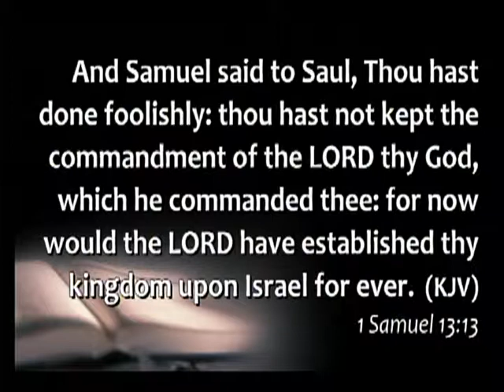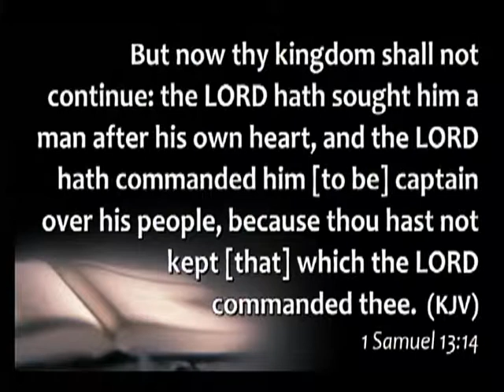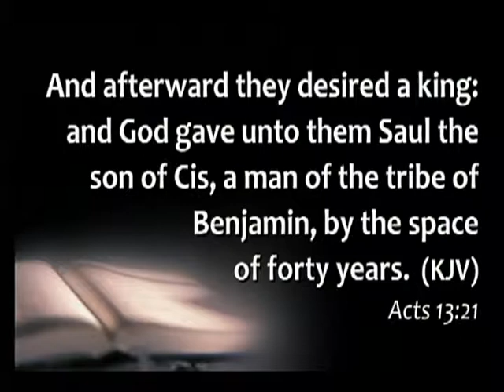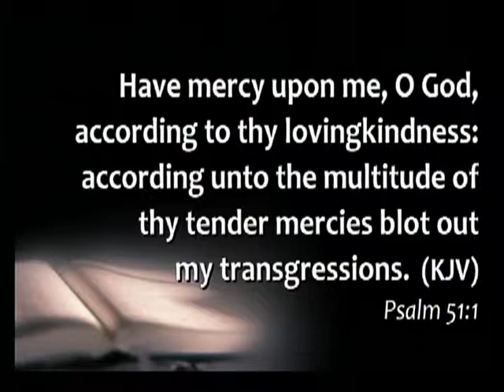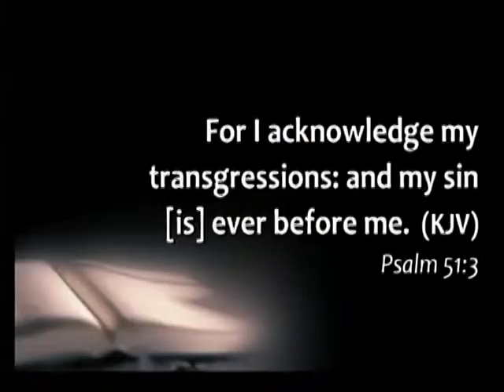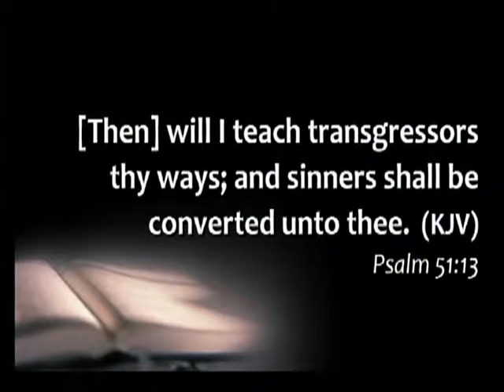Pastor John Bradshaw - Gracious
Michigan Conference of Seventh-Day Adventists Campmeeting 2015